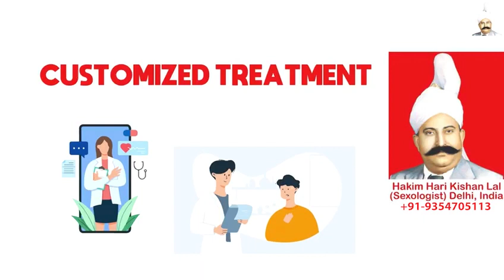Dhatu Rog Kaise Rokein, Hakim Ji Sri Lanka, Best Gupt Docter in Sri Lanka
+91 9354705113 (Whats App / Call Number), Hakim Ji Sri Lanka, Best Sexologist in Sri Lanka, Hakim Hari Kishan Lal Clinic

Best Sexologist In Sri Lanka, Best Sexologist In India, Best Sexologist In UAE, Best Sexologist In Dubai, Best Sexologist In Abu Dhabi, Best Sexologist In Sharjah, Best Sexologist In Saudi Arabia, Best Sexologist In Riyadh, Best Sexologist In Jeddah, Best Sexologist in Kuwait City,